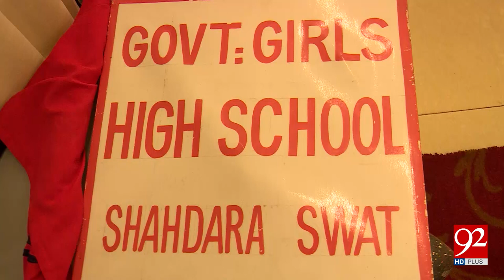A very warm Welcome of Imran Khan by school students 05-04-2017 - 92NewsHDPlus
Watch News Report : A very warm Welcome of Imran Khan by school students